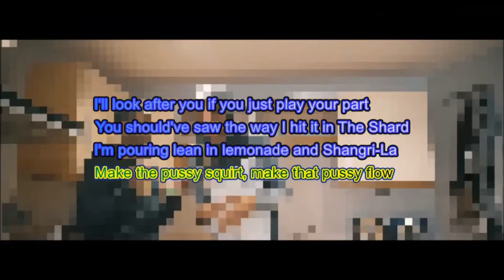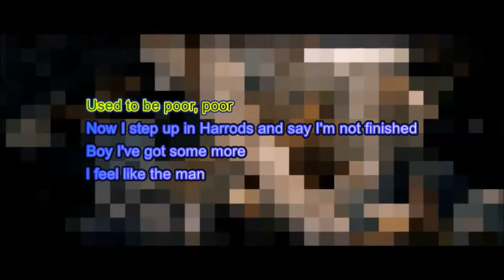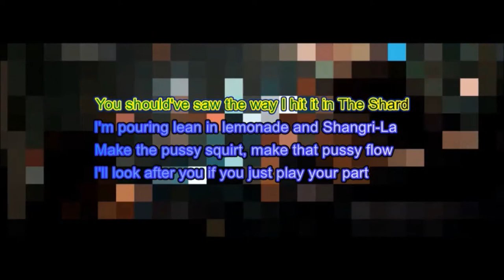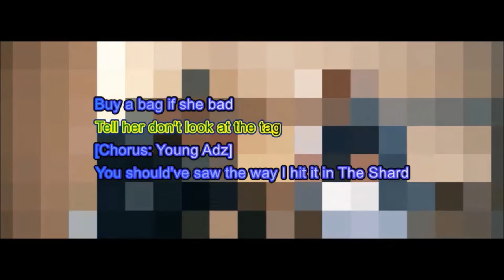D-Block Europe (Young Adz x Dirtbike LB) - The Shard | Lyrics